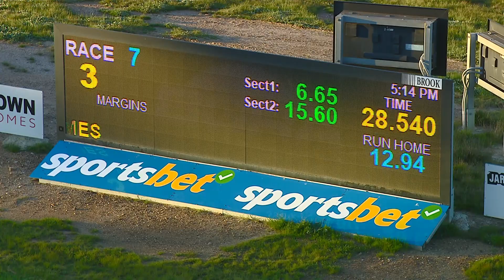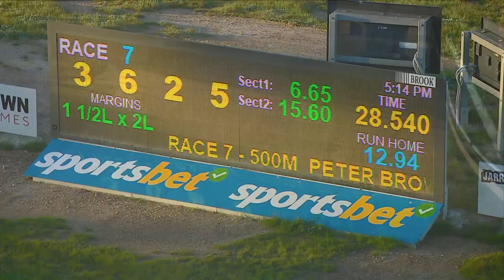BEN WED 16 AUG 23 R7